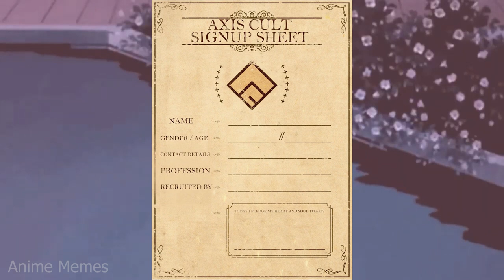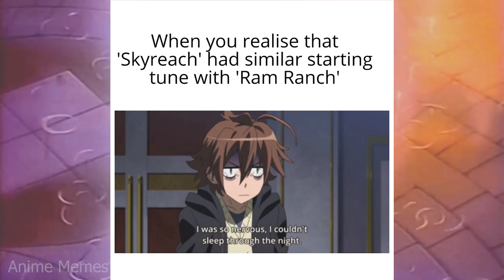ANIME MEMES ~ Merry Christmas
ANIME MEMES ~ Well, we can always complain or make memes.
animememe
animememes
anime meme
anime memes

Sauce:
r/animemes

I DO NOT OWN MEMES IN THIS VIDEO